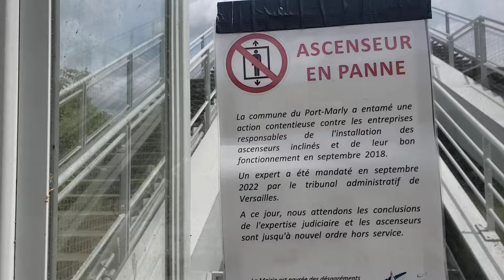La honte de la République Française ? les PMR doivent supporter ses errements et cette gestion